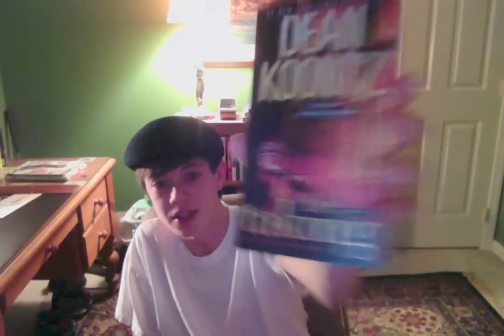The Taking by Dean Koontz | Book Review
An amazing, creepy, slightly mind boggling apocalyptic book! My first by Dean Koontz. HIGHLY RECOMMENDED!